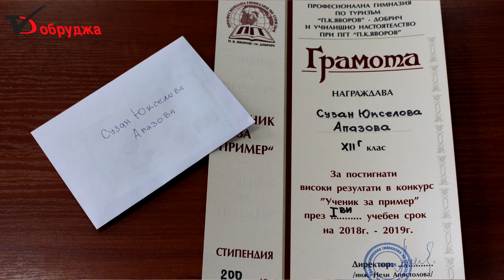Отлично представяне за ученици от Гимназията по туризъм на състезанието по професии